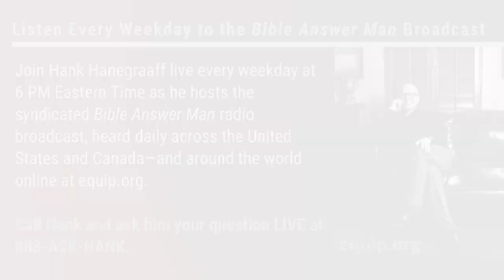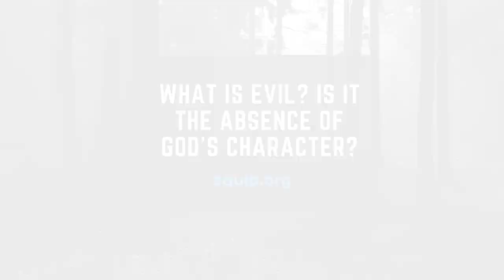What is evil? Is it the absence of God’s character?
Hank Hanegraaff, the host of the Bible Answer Man broadcast, talks with Cameron who wants to know about evil. What is evil? Is it the absence of God’s character?